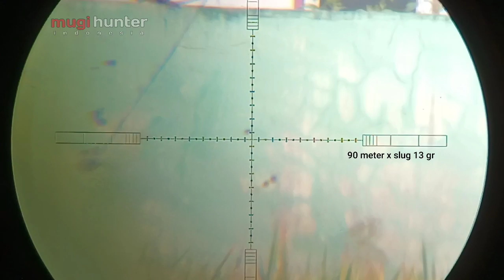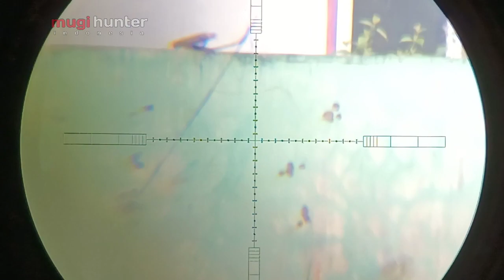masih seputaran akurasi